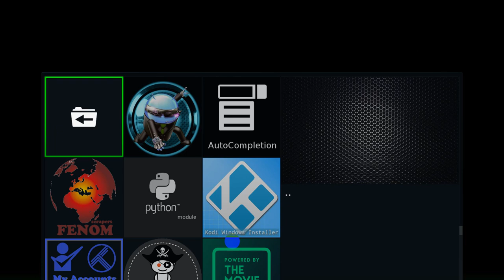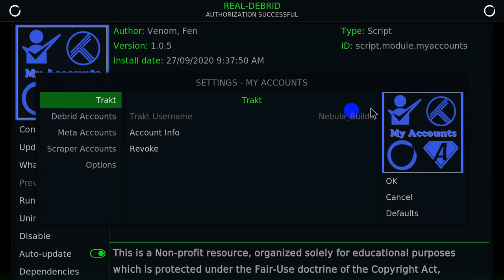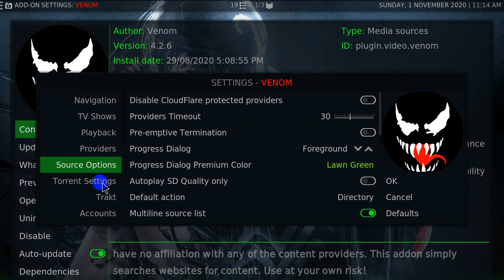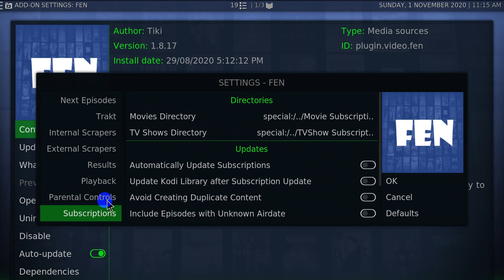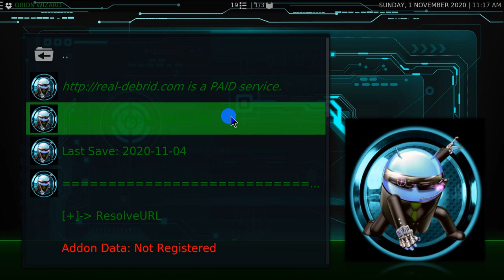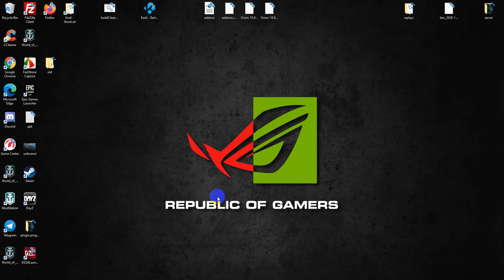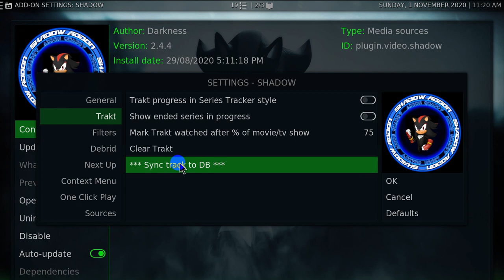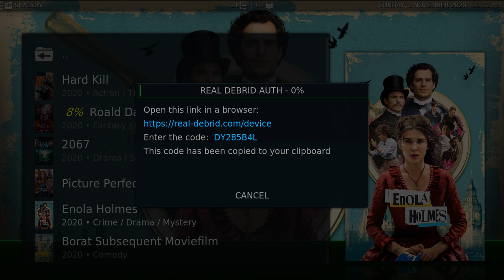TAFKO::: my accounts set up and configure with fenom scrapers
how to get my accounts addon up and running with venom and fen